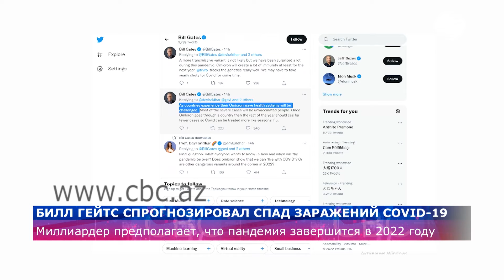Билл Гейтс считает, что пандемия COVID-19 завершится в 2022 году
Основатель компании Microsoft и известный миллиардер Билл Гейтс спрогнозировал, что число случаев заражения коронавирусом в мире пойдет на спад после волны омикрон-штамма. Также он предполагает, что в дальнейшем COVID-19 будут лечить, как сезонный грипп. Ранее миллиардер дал прогноз о том, когда закончится пандемия коронавируса. По его мнению, сейчас мир, возможно, переживает самую сложную часть данной истории, но предположил, что она может закончиться уже в 2022 году.